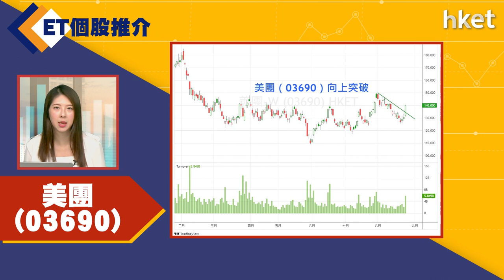【ET個股推介】美團（03690）